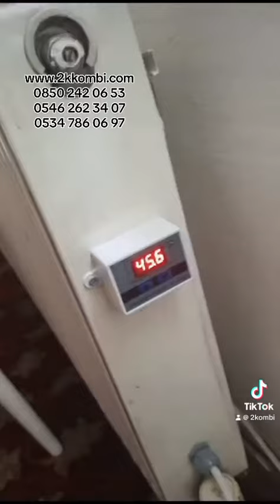İşletmenizi en ekonomik ısıtma sistemi ile ısıtın